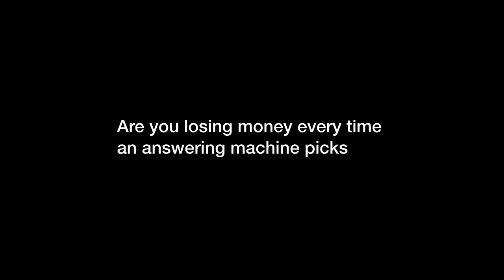Answering machine detection using Symbl.ai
Our conversational intelligence APIs unlock value using proprietary machine learning algorithms that identify non-human pickups and analyze and transcribe business conversations as they happen. Symbl can detect an answering machine in under 4 seconds. Symbl APIs  captures customer intents for your application.